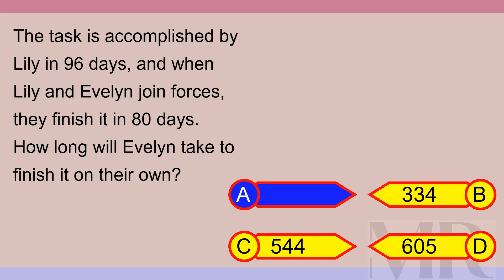Brain Teaser MCQ X 02Jan24 1734